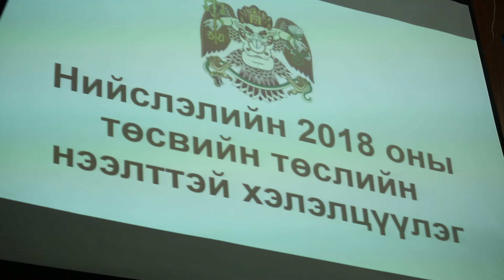Нийслэлийн 2018 оны төсвийн төслийг иргэдийн дунд нээлттэй хэлэлцүүллээ